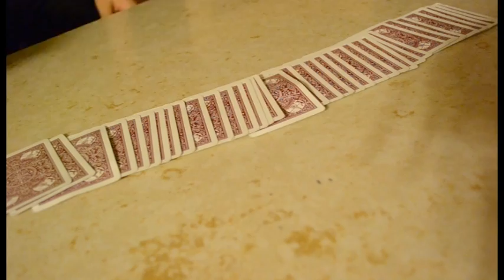Magic by B.O.B Music Video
Featuring Tori Sisbarro, Kerry Larkin, Lisa Acosta, Kailey Gilmore, Alahna Reeves, & Gigi Acosta